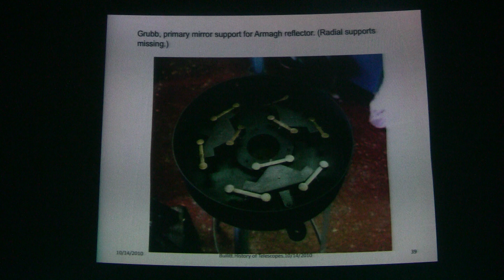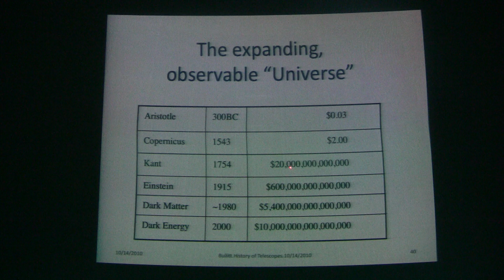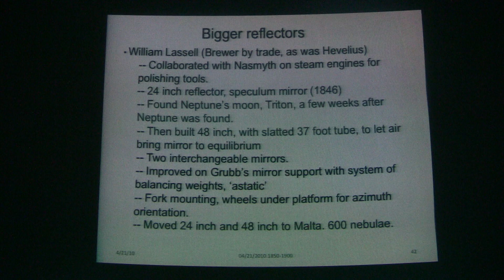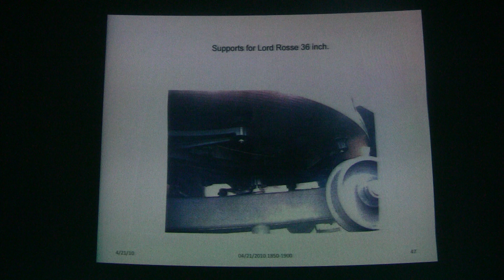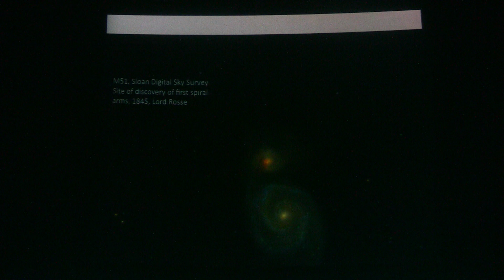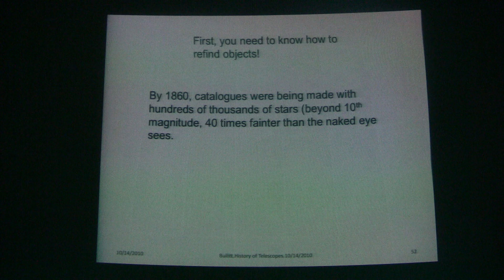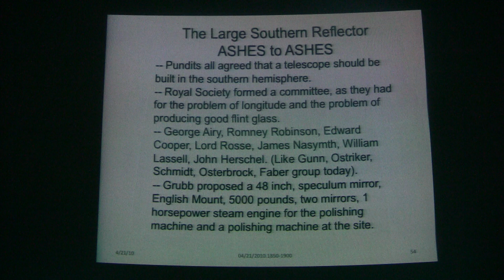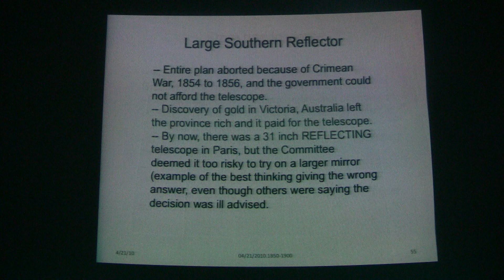The 2010 Bullitt Lecture Series Clip 6